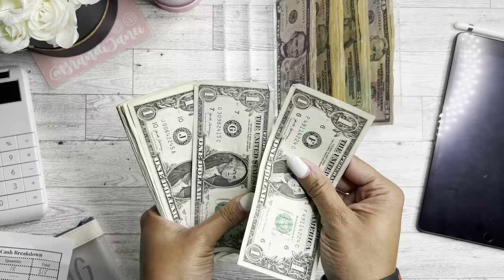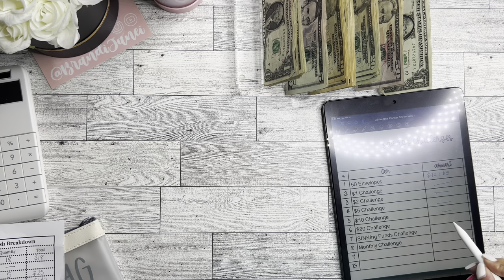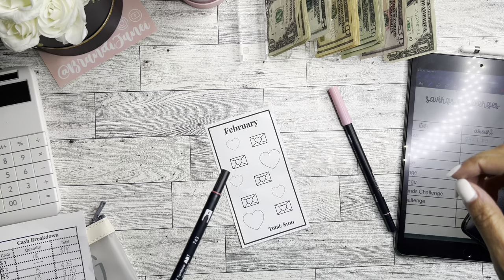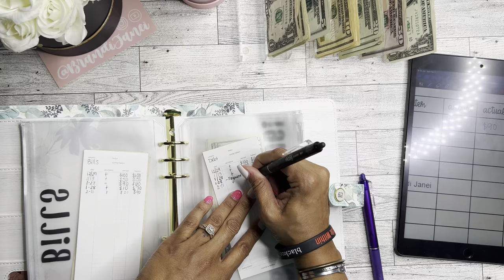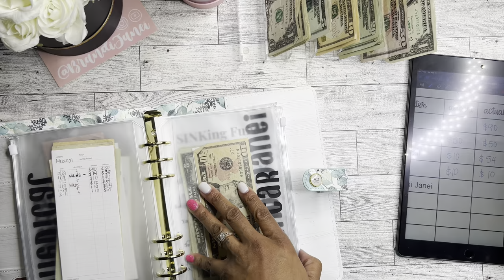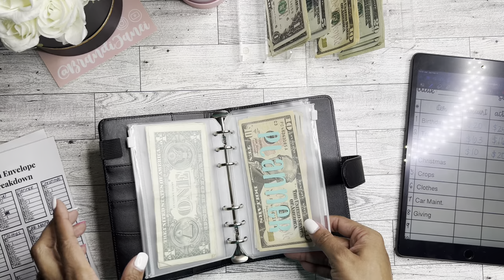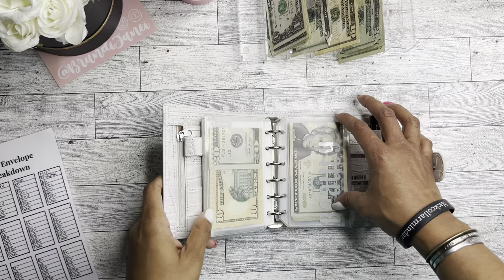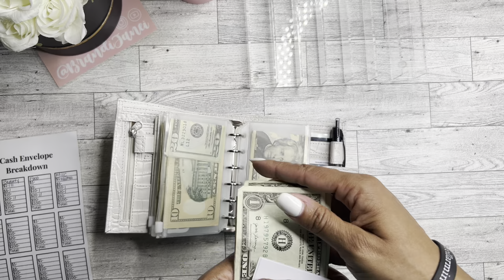February 2023 | Cash Envelope Stuffing | Sinking Funds | Savings Challenges $498 | Feb Paycheck #1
msha.ke/brandijanei